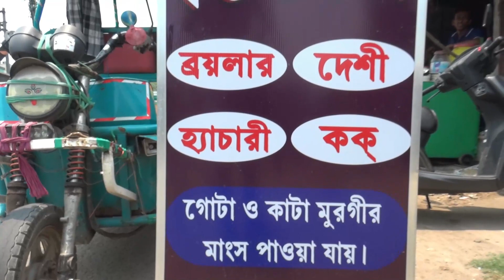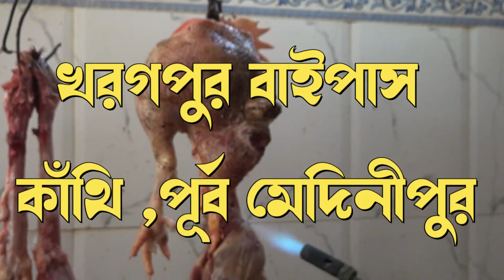কাঁথি ২ নম্বর ব্লকে সরদা ১৪১ নম্বর বুথে জয়ী প্রার্থীকে সম্বর্ধনা